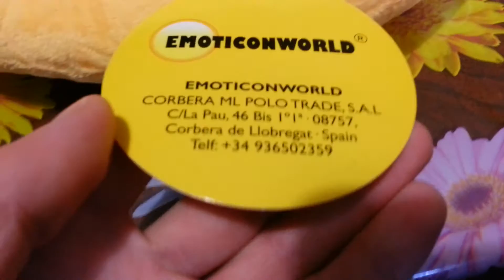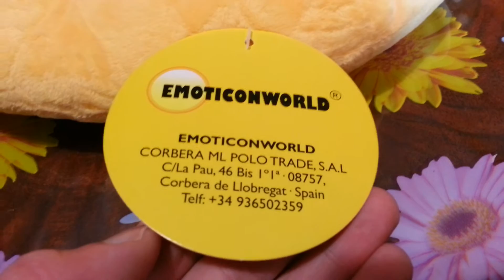Emoticon Ball Plush Figure Cushion Doll New With Tags